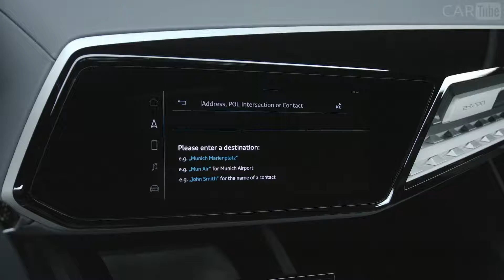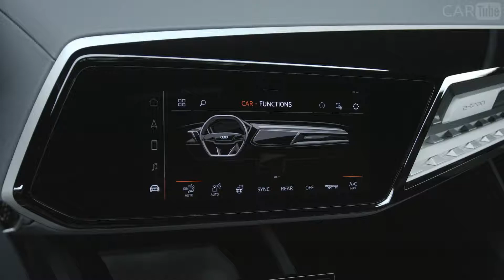أودي اي-ترون سبورت باك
بنية e التنقل: أودي البريد ترون مفهوم سبورتباك
    في الإنتاج من 2019: الثاني الكهربائية أودي
    عاطفية وقوية: تصميم أودي كوبيه
    إضاءات: e- ترون ضوء يتصل مع محيطه

دراسة التصميم والتكنولوجيا المتظاهر، سيارة كهربائية وحزمة الطاقة في غطاء كوبيه: أودي يقدم سيارة مفهوم تنوعا في شنغهاي السيارات هذا الربيع. ويأتي مفهوم "غران توريزمو أودي e-ترون سبورتباك" من أربعة أبواب بمحرك كهربائي بقدرة 320 كيلوواط. يجمع المصطلح الرسمي بين عناصر أودي الكلاسيكية مع مجموعة من التفاصيل المذهلة: وهي بنية مكهربة مصممة بشكل متسق مع التكنولوجيا وحزمة محرك الأقراص الكهربائية.

يمثل أودي e-ترون سبورتباك نقطة ميل هامة لأودي على طول الطريق إلى التنقل الكهربائي. وأكد روبرت ستادلر، رئيس مجلس إدارة شركة أودي أغ: "سيكون لدينا أودي الإلكترونية ترون تبدأ في عام 2018 - أول سيارة كهربائية في مجال تنافسي الذي يصلح للاستخدام اليومي. مع مجموعة من أكثر من 500 كيلومتر (310.7 ميل) وتجربة القيادة الكهربائية الخاصة، ونحن سوف تجعل هذه سوف الرياضية يجب أن يكون المنتج من العقد المقبل. في أعقاب عام 2019، يأتي إصدار إنتاج سيارة أودي ترون سبورتباك - نسخة كوبيه العاطفية التي يمكن التعرف عليها بشكل رائع كسيارة كهربائية للوهلة الأولى.

يوفر مفهوم أودي e-ترون سبورتباك في التصميم الداخلي ذو الألوان الفاتحة مزيجا من الوضوح الوظيفي وضوابط الاختزال كمبدأ رسمي. شاشات حساسة تعمل باللمس حساسة تحت الشاشة المركزية، على الكونسول المركزي وفي الباب الديكورات توفير المعلومات والتفاعل مع الأنظمة على متن الطائرة. فالسطوح الأفقية الموجودة على لوحة القيادة ووحدة الكونسول المرآزية التي تبدو عائمة تنقل إحساسا بمنظورات مفتوحة لشاغلي المقاعد الفردية الأربعة.

تكنولوجيا إضاءة السيارة مفهوم هو الابتكار الذي هو مرئي من قبل ليلا ونهارا. وحدات ليد مصفوفة التحكم الرقمي في الأمام والخلف تنتج عائد الضوء ممتازة. أجهزة العرض المصفوفة الرقمية الدقيقة تجعل حرفيا على الطريق إلى الأمام، وتحول الضوء إلى قناة تنوعا، ديناميكية التواصل مع المناطق المحيطة بها. وكانت العلامة التجارية مع أربع حلقات الأولى في العالم لاعتماد المصابيح الأمامية الكاملة ليد، وأعطى تقنية مصفوفة ليد، وإضاءة الليزر وتكنولوجيا أوليد دفعة كبيرة نحو اختراقها. دراسة التكنولوجيا لشانغهاى تقدم الآن مجموعة كاملة من الوظائف المعقدة التي توجه الرؤية والتفاعل مع المناطق المحيطة بها في اتجاه جديد.

ضيقة شرائط الضوء على كلا الجانبين تحت الغطاء الأمامي - أضواء النهار تشغيل - تصبح عيون على وجه الدراسة. بفضل مزيج من المصابيح و سطح ميكروميرور رصع بالإضافة إلى تكنولوجيا التحكم المعقدة، وعدد كبير من الحركات المتحركة والتوقيعات ممكنة. عندما يبدأ ترون سبورتباك الإلكترونية وأيضا عندما يتم فتح الأبواب، يستخدم النظام قطاعات للتحويل لتوليد إشارات الترحيب البصرية ديناميكية.

تحت أضواء النهار تشغيل، إلى اليسار واليمين من سينغلفريم، وهناك حقلان ضوء منطقة واسعة كل يشمل ترتيب حوالي 250 المصابيح. أنها توفر مجموعة واسعة من الاحتمالات لخلق رسومات جذابة أو علامات التواصل محددة، حتى أثناء التنقل.

في محرك الأقراص، يستخدم ترون سبورتباك e-ترون التكوين الذي سيعتمد